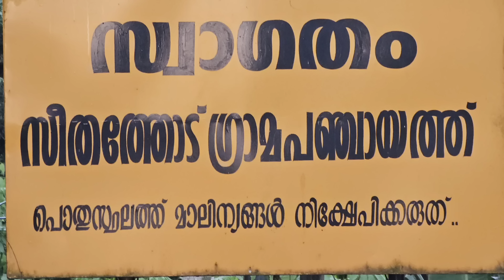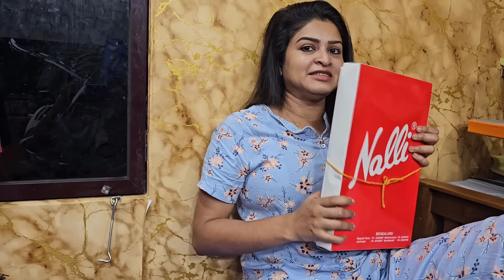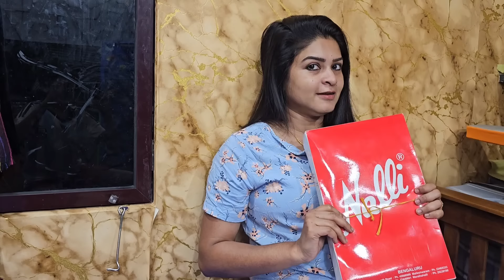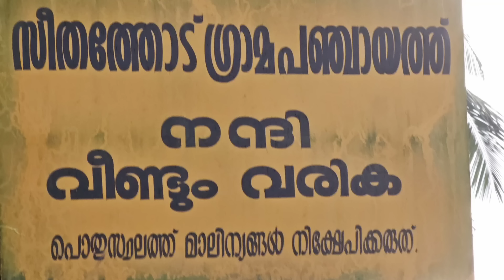കമന്റ്‌ ഓഫ്‌ ആക്കുന്നതാര്?വീട്ടിലെ കാഴ്ചകൾ💞💞